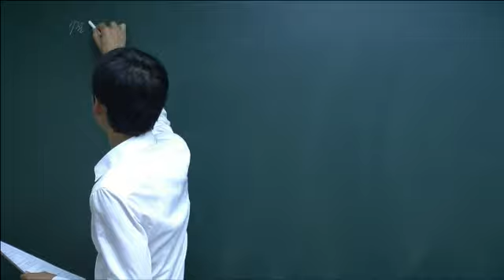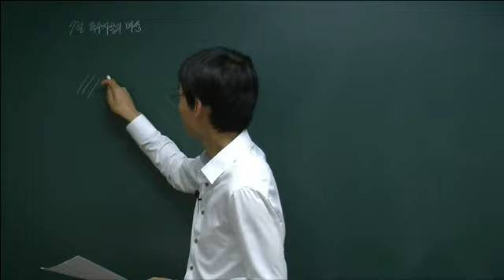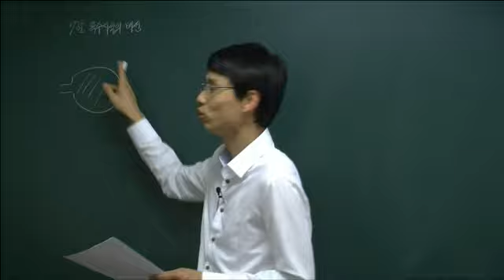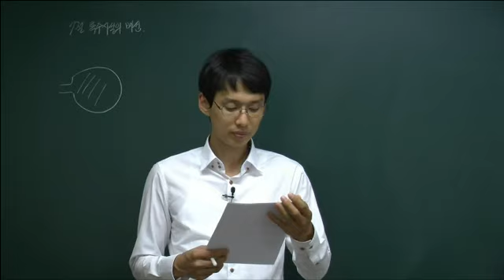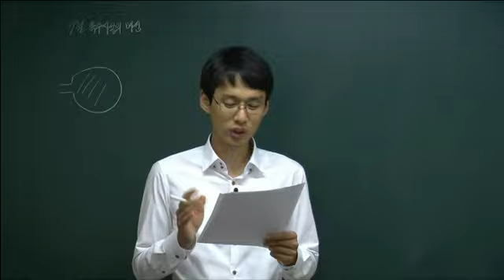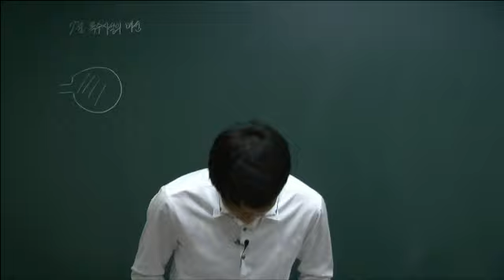52강. -특수시설의 배선- 전기기능사 by 다산에듀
본 강의는 전기기능사 국가기술자격 필기시험을 위한 강의입니다.
제공합니다.

본 강의의 교재뿐만 아니라 HD급 동영상 원본은 다산에듀 홈페이지에서 구입하실
수 있습니다. 다산에듀는 전기기능사필기 뿐만아니라 전기기능사실기, 전기기사, 전기기능장등
전기분야의 모든 자격증을 강의하고 있습니다.